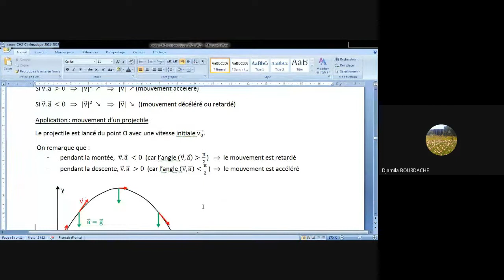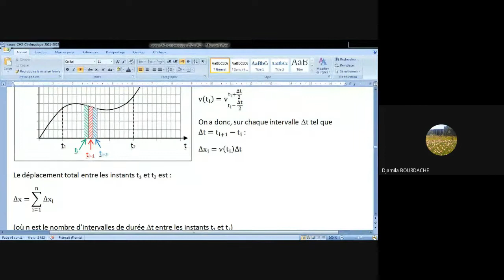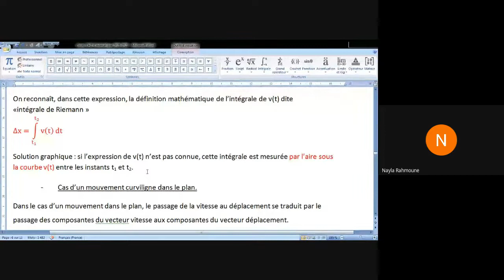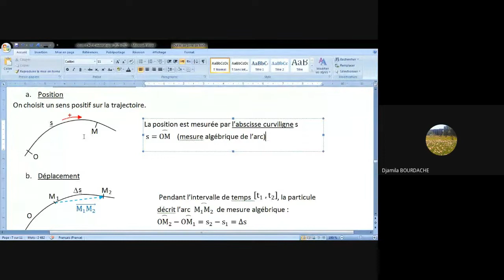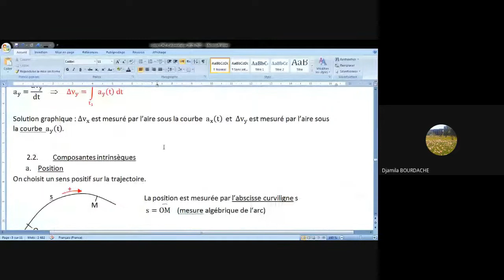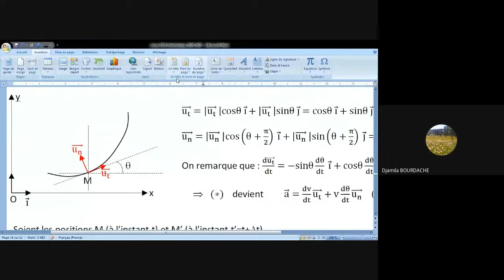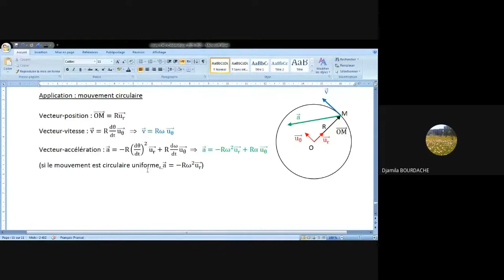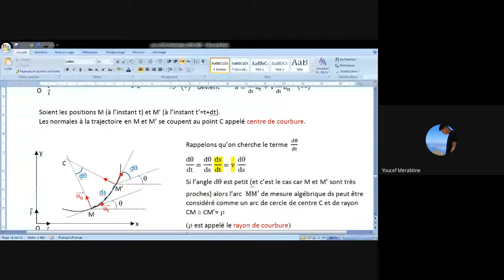cours MP_Cinématique_01-11-2021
Calcul intégral
Coordonnées intrinsèques (1ère partie)